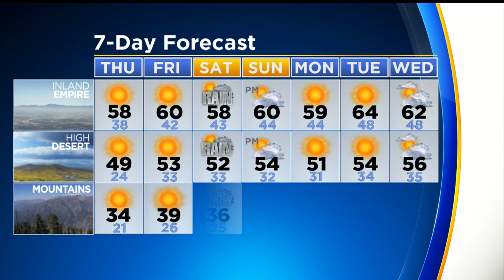Garth Kemp's Weather Forecast (Feb. 6)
We're just starting to dry off but is more wet weather in the forecast? Garth Kemp tells you what to expect this week.